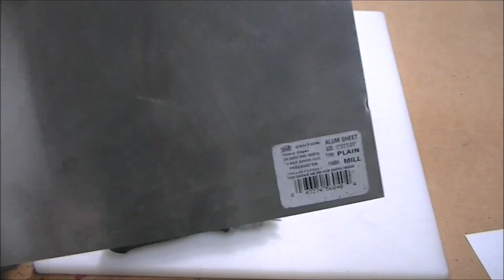Belt Buckle - Making It Yourself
In this video I make a belt buckle from scratch for my 5 year old son to wear on “Go Texan” day.  Once a year the rodeo comes to Houston Texas and around that time all the area schools designate a “Go Texan” day where the kids dress up in their best cowboy gear.  This tradition dates back to the 1950s, there is usually a program at school were the kids perform different Texas songs and back in my day we even had to learn to Square dance.  It’s a celebration of Texas history and the cowboy lifestyle of days gone by.
Well as a part of my son’s cowboy gear I decided to make him a big belt buckle.  A buddy of mine gave me some pieces of scrap steel which I used as the main part of the buckle.  This is the first time I ever tried to weld anything, so bare that in mind when you see my welds.  I actually had to re-do the weld as the first time around it just didn’t hold and simply snapped off.  I re-grouped and gave it another go using a different technique and while they sure weren’t pretty welds they did hold.  It took a lot of grinding and filing to clean them up but in the end they will work especially since you can’t see them on the back of the buckle.  I used a $3 thrift store belt for the leather and attached the buckle using a needle and waxed thread.  There are many flaws with this buckle but since my son will only be wearing for one day out of the year I can live with them.  Also I really liked the idea of posting a video on February 29th.

The 1st song is: Fringed Trim Boots by Bird Creek
The 2nd song is: Hooky with Sloane by Bird Creek
The 3rd song is: Cross the Road by Silent Partner